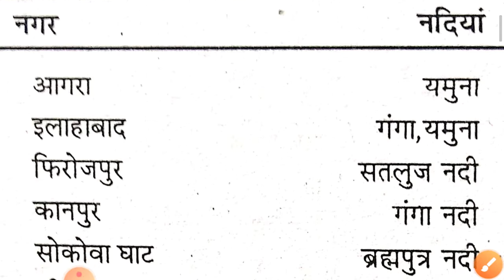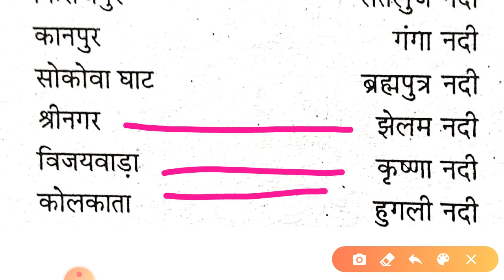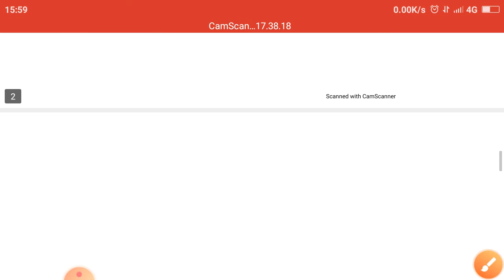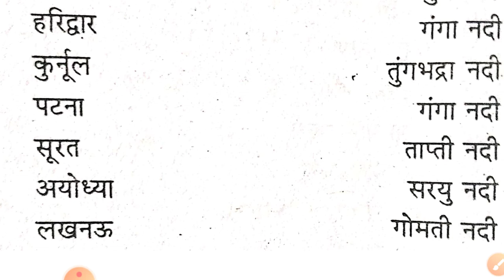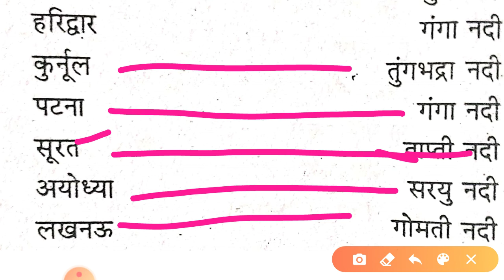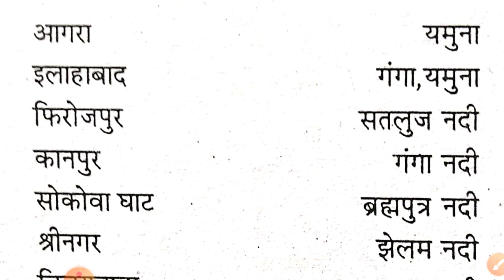GK Tricks In Hindi : भारत की नदियों के किनारे स्थित नगर | Nadi kinare base shahar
नदी किनारे बसे प्रमख शहर | भारत के प्रमुख शहर जो नदियों के किनारे बसे है | Nadi kinare base shahar

भारत की नदियों के किनारे स्थित नगर ट्रिक से याद करे।
1.आगरा - यमुना नदी
2.बद्रीनाथ - अलकनंदा
3. इलाहाबाद- गंगा, यमुना नदी
4. दिल्ली- यमुना नदी
5. फिरोजपुर- सतलुज नदी
6.हरिद्वार- गंगा नदी
7. कानपुर- गंगा नदी
8. कुर्नूल- तुंगभद्रा नदी
9. सोकोवा घाट- ब्रह्मपुत्र नदी
10. पटना- गंगा नदी
11. श्रीनगर- झेलम नदी
12. सूरत- ताप्ति नदी
13. विजयवाड़ा - कृष्णा नदी
14. पंढरपुर- भीमा नदी
15. बरेली- रामगंगा नदी
16. ओरछा- बेतवा नदी
17. उज्जैन शिप्रा नदी
18. अयोध्या- सरयू नदी
19. कोलकाता- हुगली नदी
20. लखनऊ- गोमती नदी
21. डिब्रूगढ़- ब्रहमपुत्र नदी
22. गुवाहाटी- ब्रहमपुत्र नदी
23. जबलपुर -नर्मदा नदी
24. कोटा -चंबल नदी
25. कटक- महानदी
26. नासिक - गोदावरी
27.संबलपुर- महानदी
28. श्रीरंगपट्टनम्- कावेरी नदी
29.वाराणसी- गंगा नदी
30.लुधियाना- सतलुज नदी
31. हैदराबाद- मूसी नदी
32. मथुरा- यमुना नदी
33. अहमदाबाद- साबरमती नदी

सामान्य ज्ञान, सामान्य जागरूकता और करंट अफेयर्स सरकारी परीक्षा से संबंधित महत्वपूर्ण प्रश्नों के उत्तर ट्रिक्स के साथ.

Railway and SSC Exams 2020 | GS & GK Important Questions for Railway and SSC, NTPC, Bank Other exam.